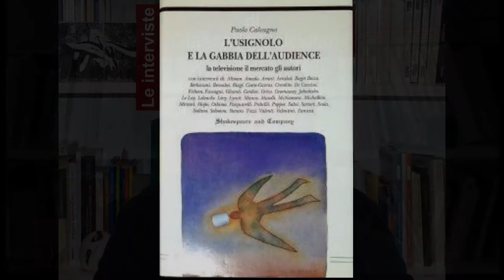Giancarlo Calciolari intervista Paolo Calcagno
29 maggio 2022 - A cura di Giancarlo Calciolari e Gianni Colacione

Paolo Calcagno, negli anni Novanta giornalista del "Corriere della Sera", è stato anche autore, curatore e conduttore di programmi televisivi, realizzati per le tre reti RAI, di carattere culturale e scientifico. Specializzato in nuove immagini e in realtà virtuale, è stato responsabile di "Alice", unico magazine culturale realizzato in cooperazione con le reti televisive europee. Autore di libri come L'altra partita (La Pietra, 1978); La vita è dispari (Pironti, 1985); L'usignolo e la gabbia dell'audience. La televisione, il mercato, gli autori (Shakespeare & C., 1993). Ha curato il dossier di "Spirali. Giornale internazionale di cultura" Il carcere: il diritto, la giustizia e il politico (Spirali, 1982); Le nude cose di Piero Del Giudice (Spirali, 1983); Pasto d'amore (Pironti, 1987). Ha realizzato per la RAI, DSE i programmi Immagina, in cinque puntate, 1992-93; Ars electronica, 1990-93; Le immagini dell'ultramondo, 1991-92.
Negli anni ha intensificato il suo lavoro di critico cinematografico.